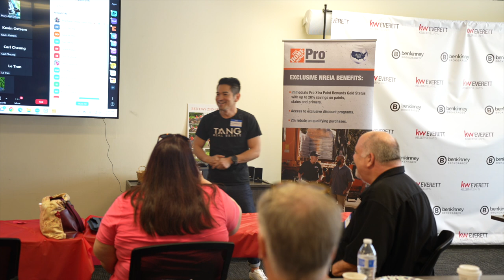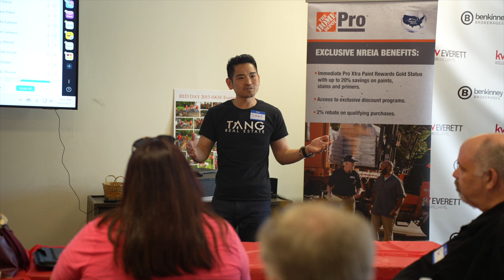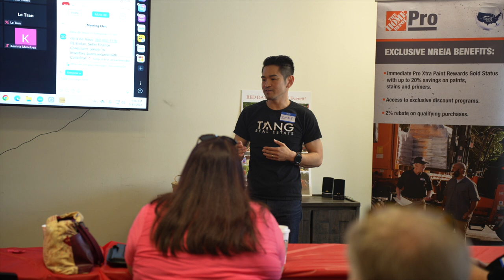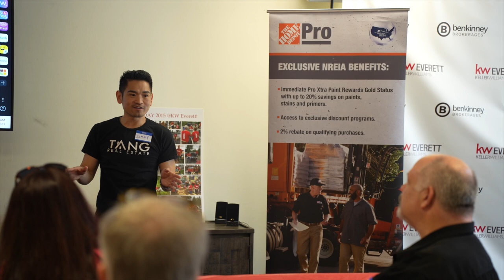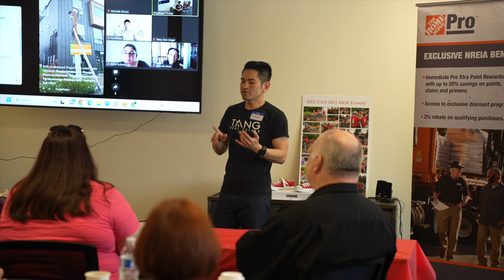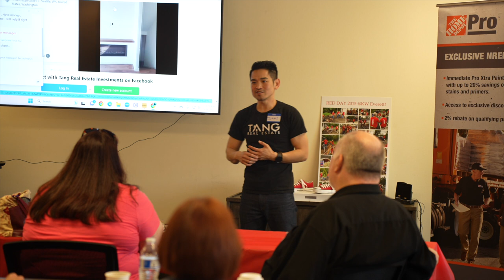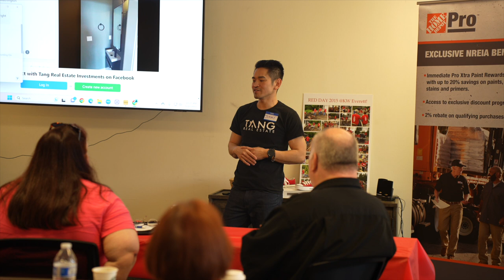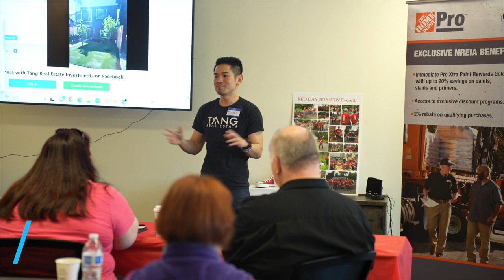Why the Time is NOW to Build a DADU/ADU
Here's a long-form version of my recent speaking event for REAPS at the Keller William's office in Everett, Washington.

I breakdown the current Real Estate trend of building DADU and ADUs as well as provide some helpful tips on getting started.

Invest with me and my Team!

*If we're meeting for the first time, I'm Jimmy Tang, Founder of Tang Real Estate Investments. My team and I have been investing in the Seattle Real Estate Market since 2004. Our company finds lucrative real estate deals that we either fix ourselves or assign to other investors that fit their portfolio. We also own rental properties throughout Puget Sound so we have a list of recommended contractors that can take care of your home needs.